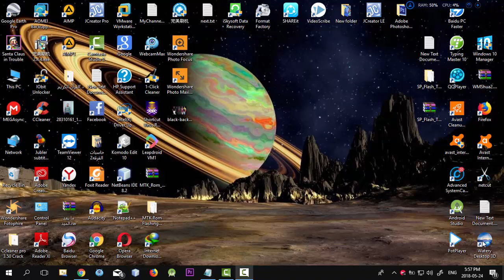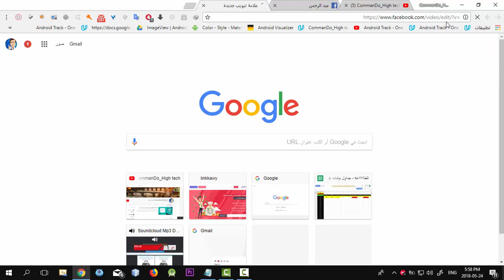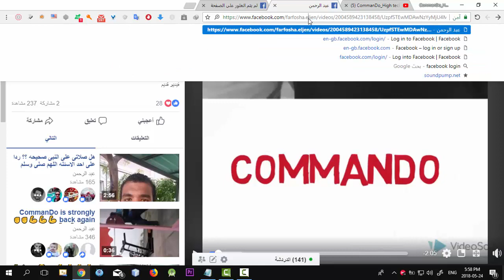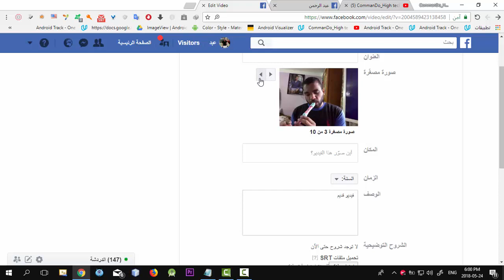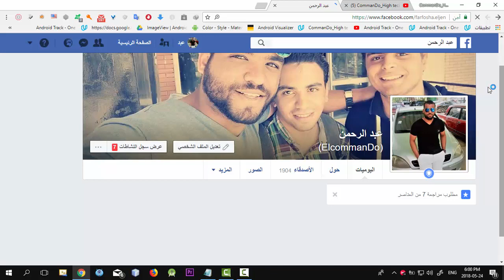تغير الصوره المصغره لفيديو على الفيس بوك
بسم الله الرحمن الرحيم رمضان كريم وكل سنه وانتم طيبين وعند نبينا محمد صلى الله على وسلم متجمعين
انهارده هقدم طريقه تغير الصور المصغره لفيديو على الفيسبوك احيانا بنلاقى ان الصوره اللى بتختارها خوارزميات الفيس بوك لينا بتكون مش كويسه ومبنعرفش ازاى نغيرها انهارده بعد الفيديو ده ان شاء الله هتقدر تغير الصوره بشكل بسيط وسهل
ماتنسوش الاشتراك وتفعيل زر الجرس
رابط التعديل :
تغير الصوره المصغره لفيديو على الفيسبوك
تغير صوره فيديو على الفيس بوك
ازاى اغير صور الفيديو على الفيسبوك